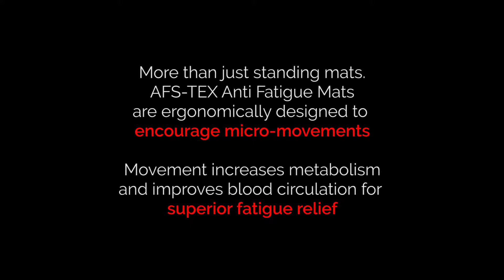AFS TEX 2000X - Large Anti Fatigue Mat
Larger Anti-Fatigue Mat for use in the office, workshop and home.

AFS-TEX Active Anti Fatigue Mats encourage micro-movements for exceptional fatigue relief.  The soft woven surface has massage pods for comfort and is anti-microbial - great for barefoot working!